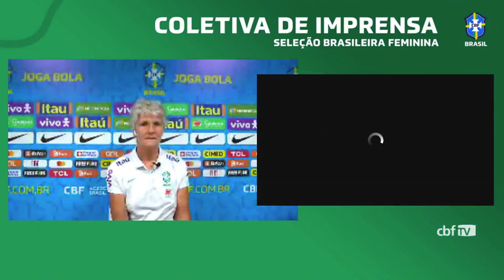Seleção Feminina: coletiva de imprensa com a técnica Pia Sundhage